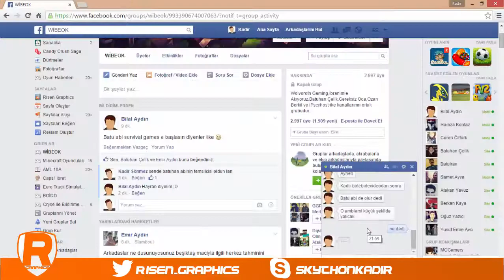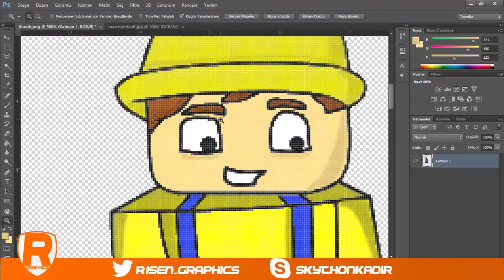Speed Art # 6 // Batuhan Çelik Thumbnail Resmi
Merhaba arkadaşlar!

Bu video da Batuhan Çelik'e thumbnail için bir tasarım yaptık.